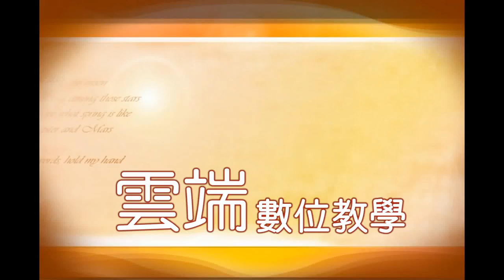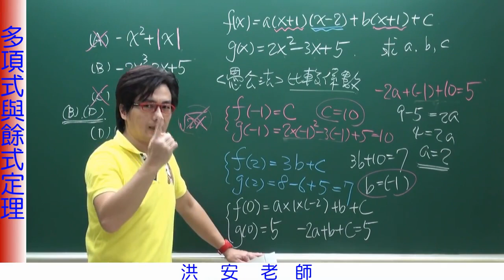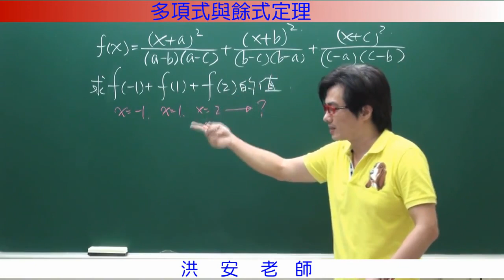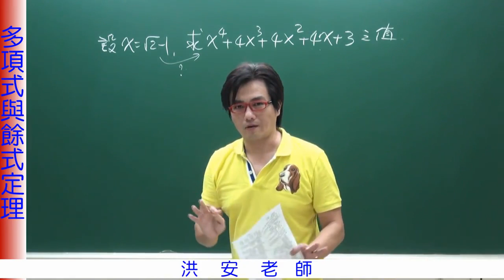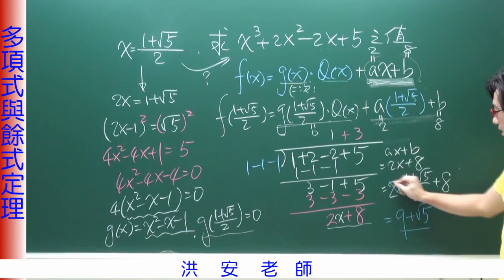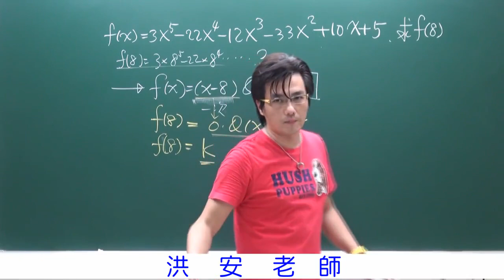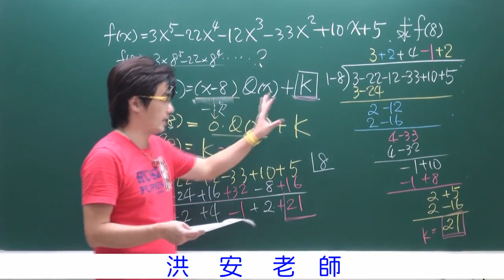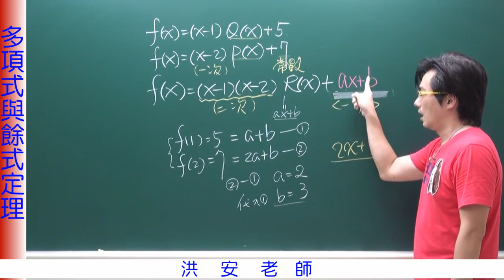多項式與餘式定理